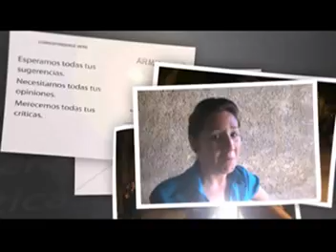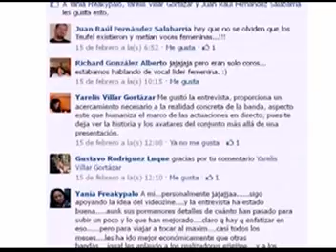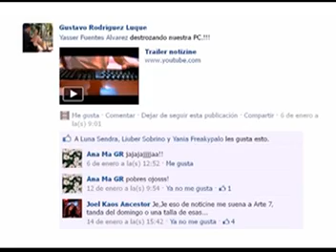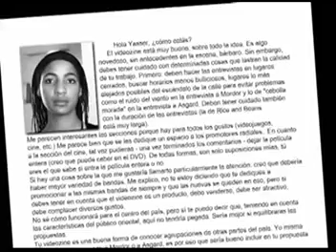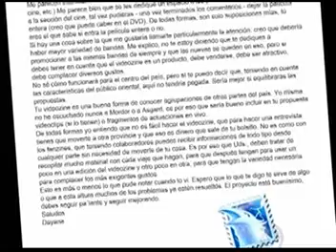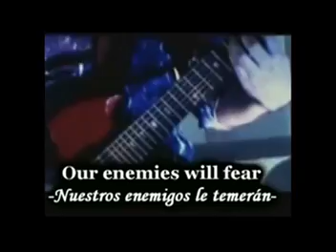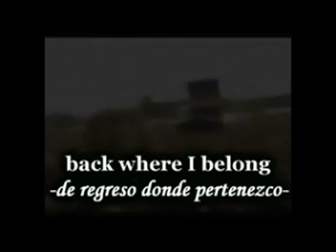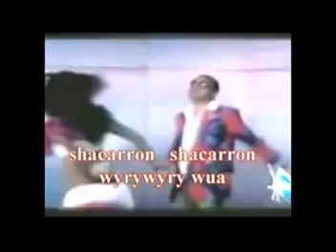Correspondia y concurso -VideozineCuba-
Correspondencia y concurso de Videozine, Participa!